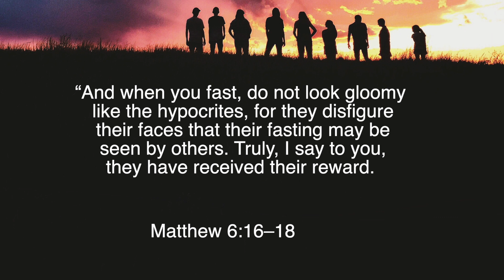DAY 4. The Freedom of a Focused Life of Simplicity. Eduardo Monteiro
10 DAYS OF PRAYER 2024
Our Prayer Theme: "Priorities of Faith"